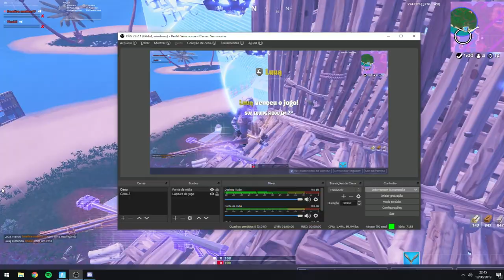A MELHOR BAIT QUE VOCÊ VAI VER HOJE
ME APOIE NA LOJA: Tonyboy